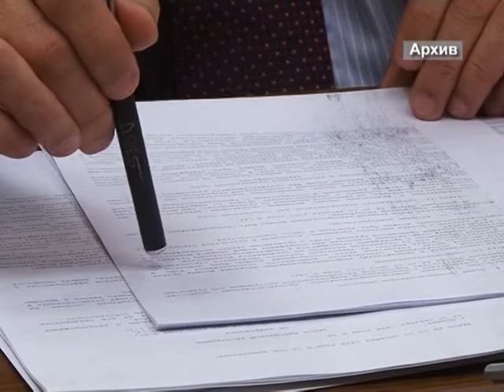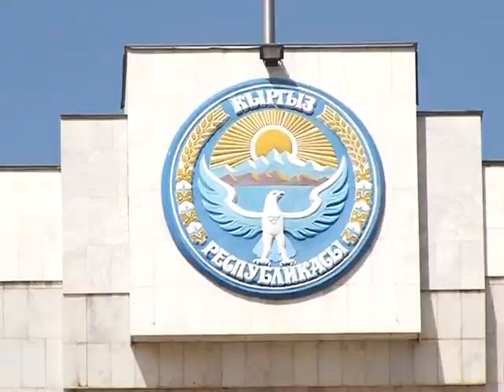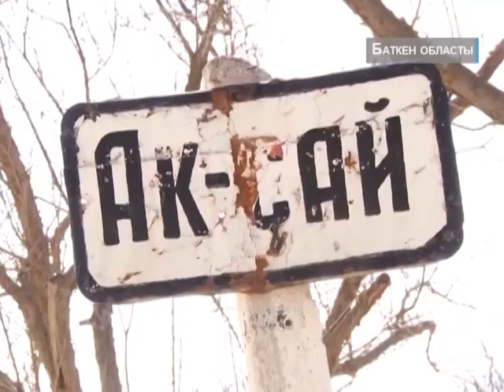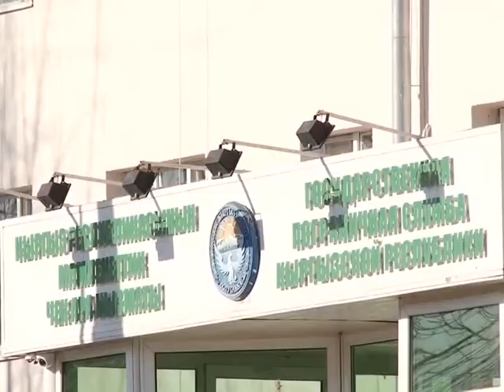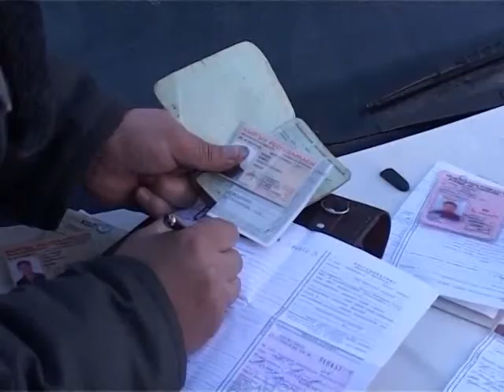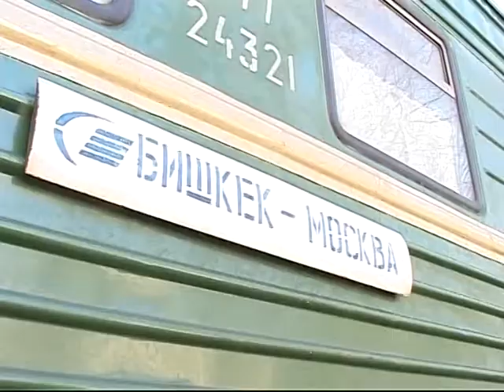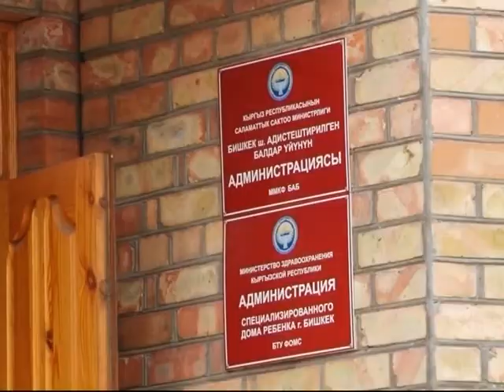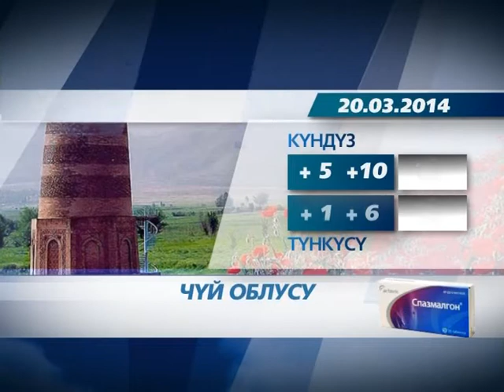NEWS 19 03 14 21 00 KG MPEG2 ARCHIVE PAL